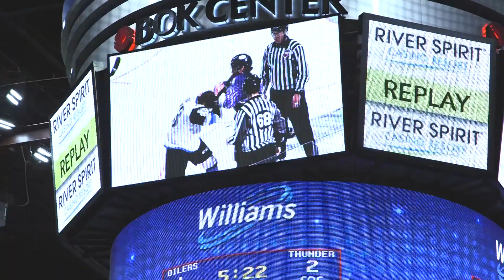Tulsa Oilers | Feel The Boom | Things To Do In Tulsa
Tulsa's longest-running, hardest-hitting tradition lives at the BOK Center.

With 36 home dates to choose from, start planning your next successful group outing at an Oilers game.